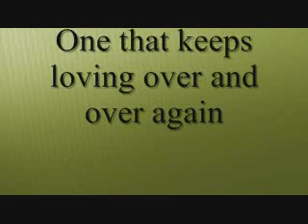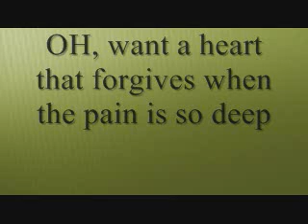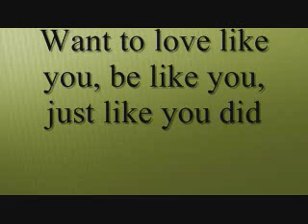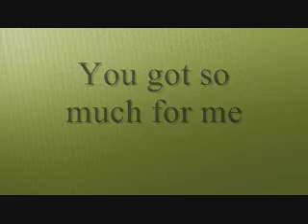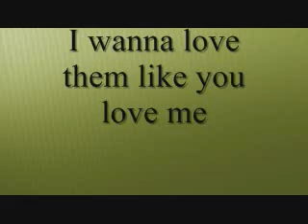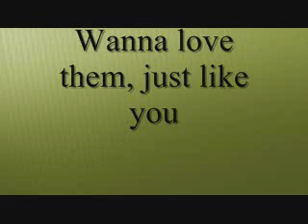Kevin Levar - A Heart that forgives